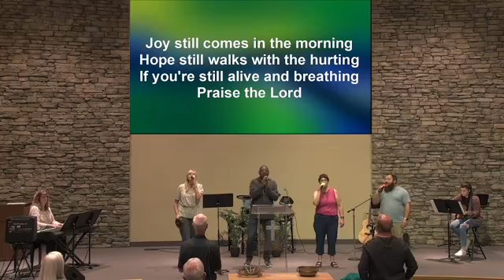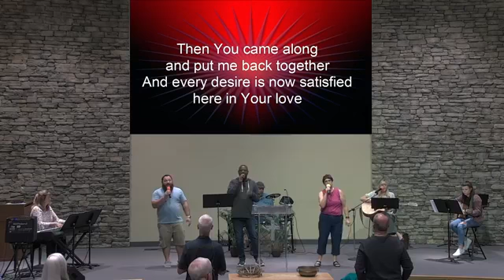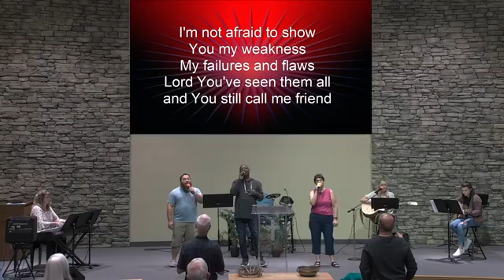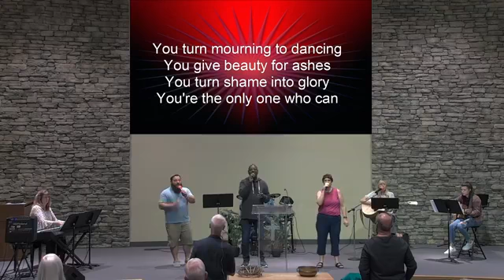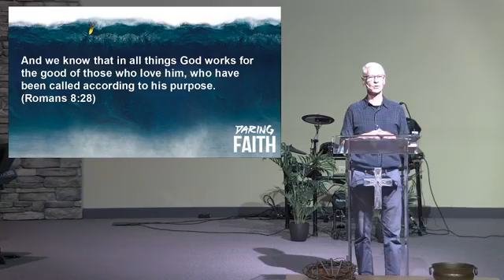10/3/2021 "Daring to Plant in Faith"